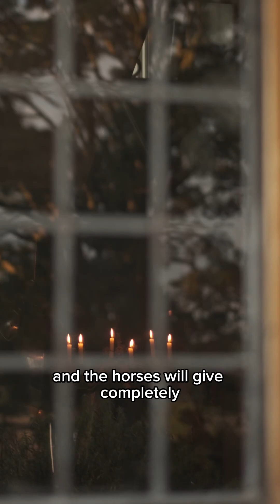Проект “HorseOfMyDreams”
We are already open for visits
Perhaps there’s a reason to plan a trip to the UK 😋
Нас ждёт много всего интересного впереди, а уже сейчас мы открыты для посещений
Возможно есть повод запланировать путешествия в Великобританию 😋